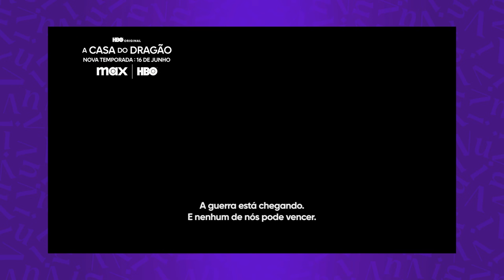HOUSE OF THE DRAGON: Tudo que você precisa RELEMBRAR para 2ª temporada!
VIU! A segunda temporada de House of the Dragon, ou Casa do Dragão, estreia no dia 16 de Junho e é importante que a gente relembre alguns pontos do último episódio da primeira temporada, afinal, essa segunda temporada vai ser guerra atrás de guerra! E aí, vocês são time Pretos ou Verdes?

Ou compre com o link direto para os livros:

Fogo & Sangue vol.1
A ascensão do Dragão: uma história ilustrada da dinastia Targaryen
O Cavaleiro dos Sete Reinos

GAME OF THRONES:
A Guerra dos Tronos vol.1
A Fúria dos Reis vol.2
A Tormenta de Espadas vol.3
O Festim dos Corvos vol.4
A Dança dos Dragões vol.5